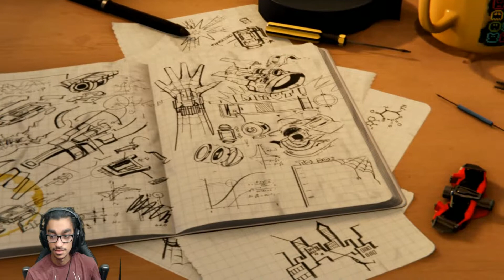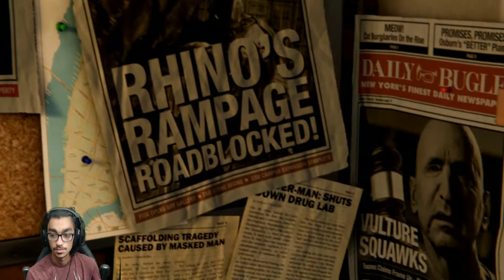Wilson Fisk (Spiderman Ep#1)